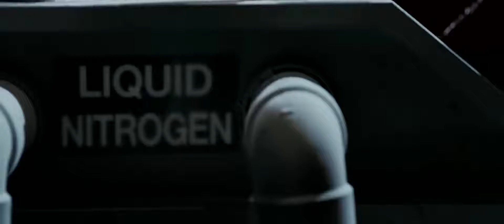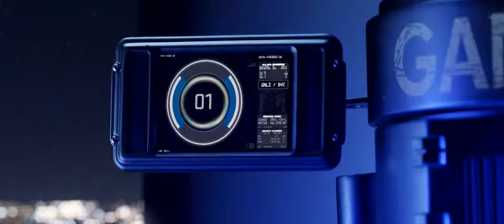Amazing Spiderman ll spiderman last fight